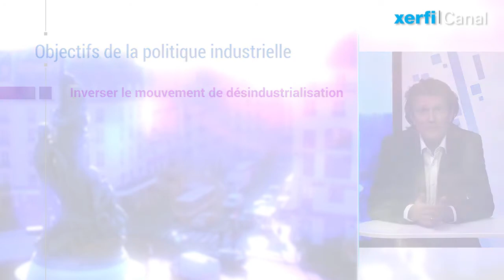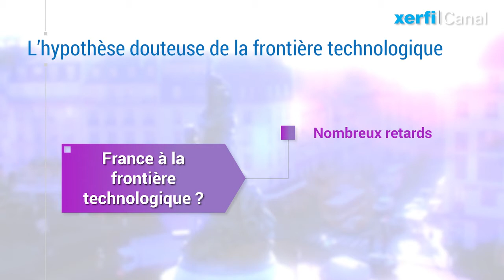Les vrais leviers de rebond stratégique de la France [Olivier Passet]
Qu’est-ce que la politique industrielle aujourd’hui… un champ de l’action public dont on définit mal les contours. Un somme d’objectifs qui paraissent d’emblée voués à l’échec. [...]